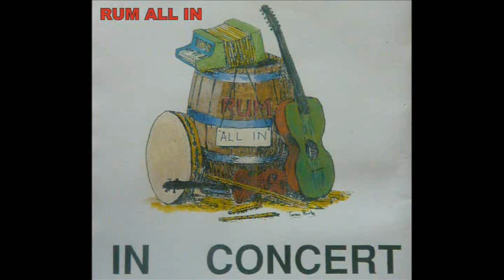Mingalay (The Boat Song) By Rum All In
Cover of the Traditional Gaelic song 'Manday - The Boat Song By Manchester folk band 'Rum All In' - which featured Vincent Dunn, actor John Henshaw and Ged Collins, David King, Gerard Gyves and Bernard Wilson. The band was formed in the 1980's

The "Mingulay Boat Song" was a song written by Sir Hugh S. Roberton (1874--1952) in the 1930s. The melody is described in Songs of the Isles as a "traditional Gaelic Keppoch tune arranged by Hugh S Roberton"[citation needed], however the original tune was part of an old Gaelic song, "Oran na Comhachaig" (the 'Creag Ghuanach' portion); from Brae Lochaber.

Lyrics

The Mingalay Boat Song

Hail ya ho boys, let her go boys
Bring her head 'round, and all together
Sailing homeward to Mingalay

What care we how wild the minch is
What care we for windy weather
Hail ya ho boys, every inch is
Sailing closer to Mingalay

Wives and sweethearts on the hillside
Looking seaward through the heather
Let her go boys, and we'll anchor
'Ere the sun sets on Mingalay

When the wind is wild with shouting
And the waves mount ever higher
Anxious eyes turn ever seaward
To see us home, boys, to Mingalay